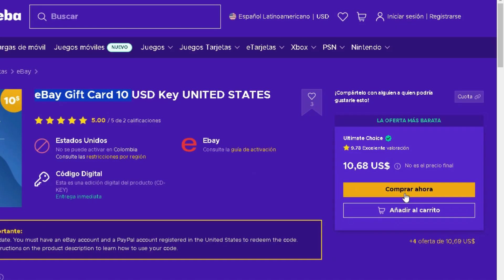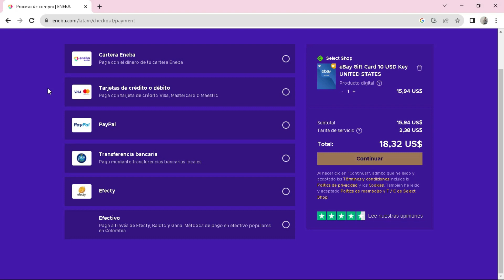➡️ Cómo comprar Tarjeta de Regalo EBAY USA con PayPal, PaySafeCard, Móvil, Tarjeta, o Banco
NOTA LEGAL